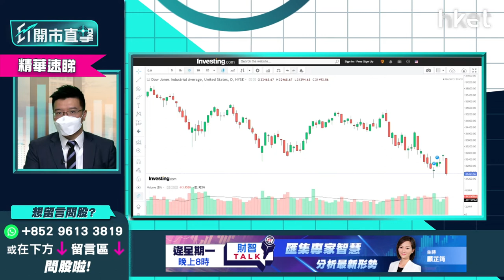【ET開市直擊】（精華）美股科技股不宜造淡？內地疫情影響經濟難預計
*重溫《ET開市直擊》美股科技股不宜造淡？內地疫情影響經濟難預計*